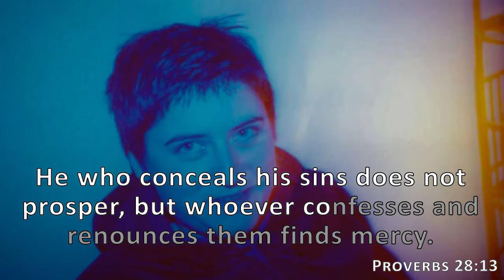Proverbs 28:13, Holy Bible, NIV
He who conceals his sins does not prosper, but whoever confesses and renounces them finds mercy.